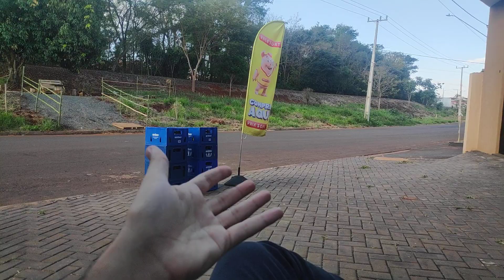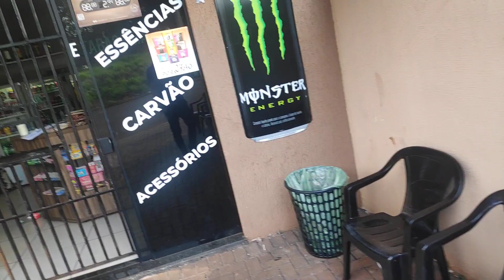Conveniência - COMPENSA ABRIR 24 HORAS? MINHA OPINIÃO